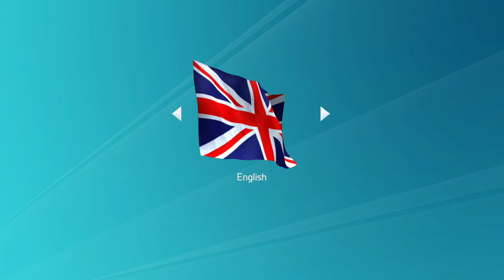FIFA 16 Ultimate Team - RETRO CLUB TOUR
Welcome to the beginning of a long journey where we look back at previous FIFA Ultimate Teams.
Tracks:
♪ Onion (Prod. by Lukrembo)